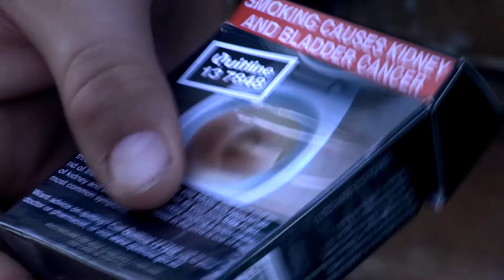Rockingham SHS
Smarter than Smoking Young Directors' Festival 2014